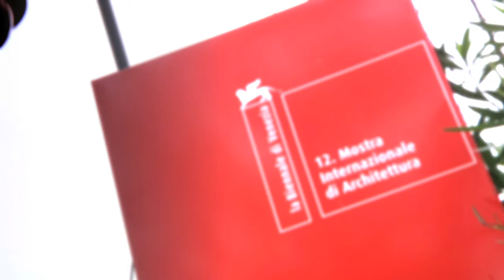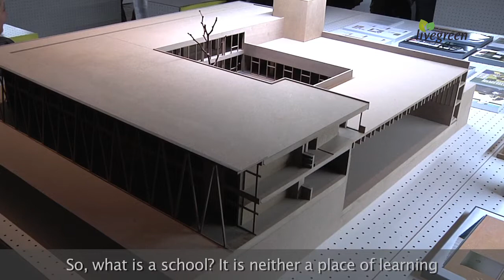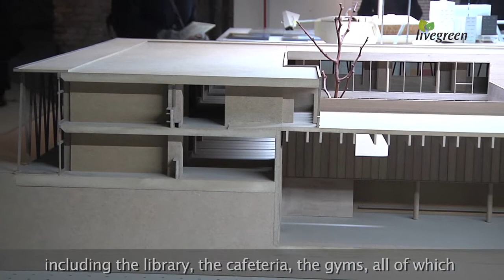AILATI - Arch. Maria Alessandra Segantini for C+S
Arch. Maria Alessandra Segantini of C+S Studio highlighted the importance of new construction techniques in public buildings by talking about the first A+ energy class public school built in Italy.